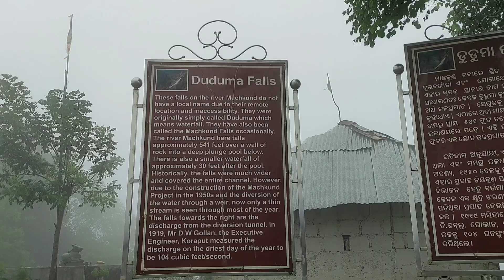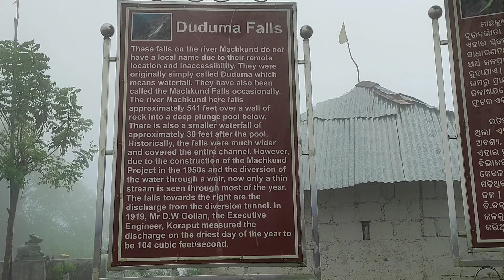Duduma Waterfall ||Koraput Longest Waterfall || Koraput Tourist Places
Duduma Waterfall || Koraput Longest Waterfall || Odisha Tour Plan || Duduma waterfalls in odisha || Duduma waterfalls koraput ||

This horsetail type waterfall is 175 metres (574 ft) in height and is formed by the Machkund river. It has two sub-waterfalls, one on the Odisha side and the other on the Andhra Pradesh side. Duduma is about 92 km from Koraput and about 177 km from Visakhapatnam.
ডুডুমা জলপ্রপাত ভারতের সবচেয়ে লম্বা 'প্লুঞ্জ' ধরনের জলপ্রপাতগুলির মধ্যে একটি এবং জলের কলামের উচ্চতার দিক থেকে ওড়িশায় তৃতীয় স্থান অধিকার করে । এই জলপ্রপাতটি মাছকুন্ড নদী থেকে এর উত্স খুঁজে পেয়েছে এবং এর জল হল মাচকুন্ড হাইড্রো ইলেকট্রিক পাওয়ার প্রকল্পের মেরুদণ্ড।

In which river is Duduma waterfall located?

Located 70 km from Jeypore, the Duduma Waterfall, also called Matsya Tirtha falls off the River Machkund in Odisha, near the Munchingiputtu village of Visakhapatnam District, Andhra Pradesh.

Located 70 km from Jeypore, the Duduma Waterfall, also called ...

More results

Why is Duduma Waterfall famous?

Duduma Falls is one of the tallest 'plunge' type waterfalls in India and holds the third rank in Orissa in terms of height of the water column. This waterfall finds its origin from the River Machkund and its water is the backbone of the Machkund Hydro Electric Power Project.

Mandovi River

'Sea of Milk') is a four-tiered waterfall on the Mandovi River in the Indian state of Goa. It is 60 km from Panaji by road and is located on the Belgaum–Vasco Da Gama rail route about 46 km east of Madgaon and 80 km south of Belgaum.

দুদুমা জলপ্রপাত বিখ্যাত

কোন শহরকে জলপ্রপাতের দেশ বলা হয়?

কোন জলপ্রপাতকে ভারতের নায়াগ্রা বলা হয়?

Which is the nearest town to Duduma waterfall?

It lies close to the town of Jeypore in the Koraput district of Odisha and also near the Visakhapatnam district of Andhra Pradesh. The area around Duduma Waterfall is characterized by dense forests and rugged terrain, making it a picturesque spot for nature lovers.
How to reach koraput?

duduma waterfall
koraput tourism
koraput tour
koraput tour guide
koraput tourist place
koraput tour plan
koraput hotel
places to visit in koraput
duduma falls
kolab dam
gupteswar temple
duduma waterfall drone view
koraput odisha
duduma waterfalls koraput